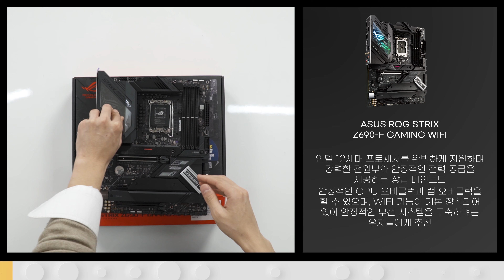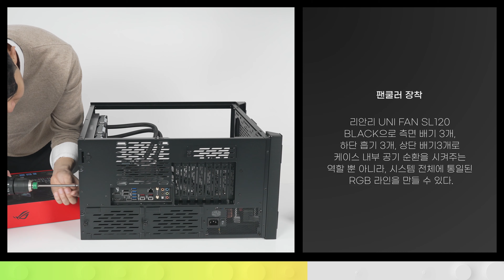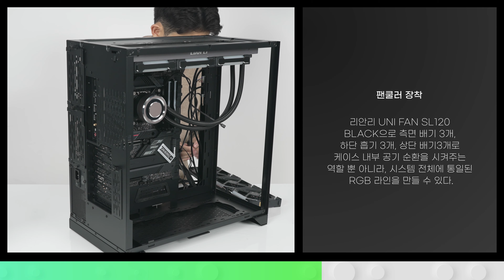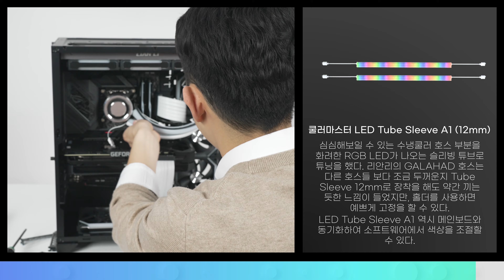i9-12900K랑 ASUS RTX3080Ti 로 찢었다! 리안리 PC-O11D XL ROG 하이엔드 컴퓨터 추천견적 레스기릿!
성능, 디자인, 가격까지 다 찢어버렸지 모야~

*구매링크는 고정댓글에 있어요~

-스팩-

-CPU 인텔 코어i9-12세대 12900K (엘더레이크) (정품)
-CPU쿨러 리안리 GALAHAD AIO 360 ARGB (BLACK)
-시스템 팬 리안리 UNI FAN SL120 BLACK (3PACK/Controller) X 3
-메인보드 ASUS ROG STRIX Z690-F GAMING WIFI 인텍앤컴퍼니
-램 G.SKILL DDR5-5600 CL36 TRIDENT Z 5 RGB 패키지 (32GB(16Gx2))
-그래픽카드 ASUS ROG STRIX 지포스 RTX 3080 Ti O12G GAMING OC D6X 12GB
-SSD Seagate 파이어쿠다 530 M.2 NVMe (2TB)
-케이스 리안리 PC-O11D XL ROG (Black)
-LED 튜닝 1 쿨러마스터 LED Tube Sleeve A1 (12mm)
-LED 튜닝 2 쿨러마스터 ARGB LED Strip x 6
-파워 쿨러마스터 MWE GOLD 1050 V2 FULL MODULAR
-SW Microsoft Windows 11 Home (DSP 64bit 한글)
-케이블 1 리안리 STRIMER PLUS RGB 24핀 케이블 (0.2m) +
리안리 STRIMER PLUS TRIPLE 8핀 케이블 (0.3m)
-케이블 2 쿨러마스터 ARGB 1-to-5 Splitter Cable

-타임라인-

00:00 인트로
00:05 조립시작(메인보드)
00:13 CPU
00:20 메모리
00:28 SSD
00:37 CPU쿨러
00:56 파워
01:13 케이스
01:27 시스템팬
02:21 선정리
02:39 그래픽카드
02:48 슬리빙케이블
02:56 RGB튜닝
03:20 시스템 공개